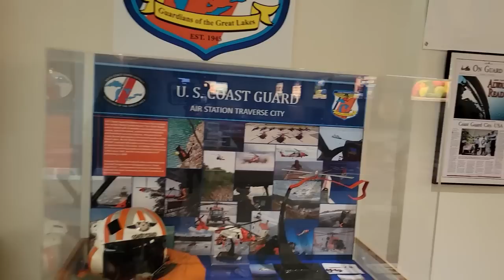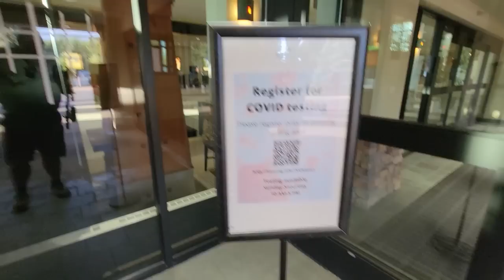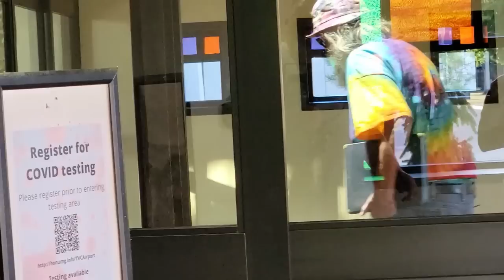Cherry Capital Airport Trying To Tell Us We Can't Record & Caught Governor's State Police Detail To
Out with @DE FACTO MEDIA GROUP at the Cherry Capital Airport. The few people inside did just fine but security tried to tell us we could not record at the airport, even though it is a public airport. I'm sure it had something to do with the fact that the undercover state police governors detail were parked out front. OOPS we found secrets. The gate tender tried to unlawfully detain us at the gate when we were leaving, after I gave him the parking slip and money he told us to wait. You will have to go to De Facto Media Group to see that part because my body cam battery died and my dash cam hadn't turned on yet. ENJOY!